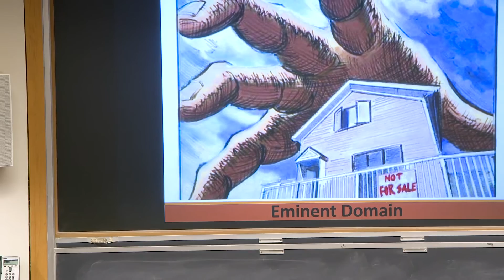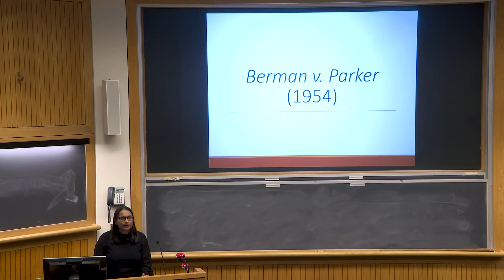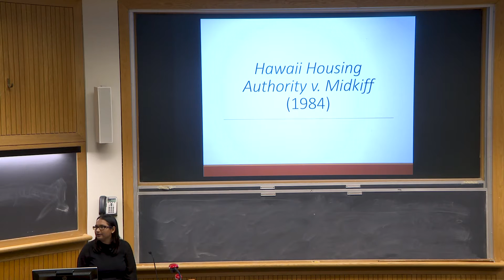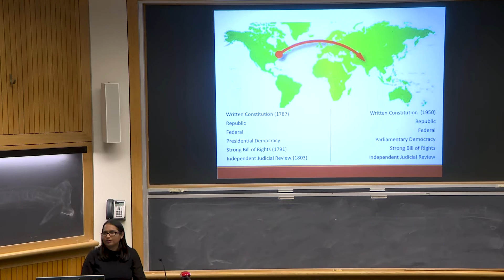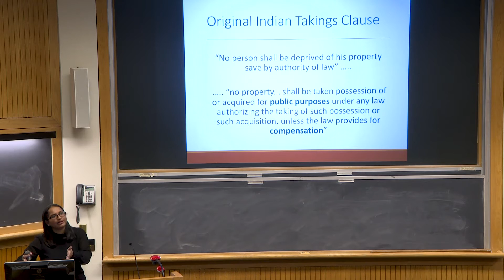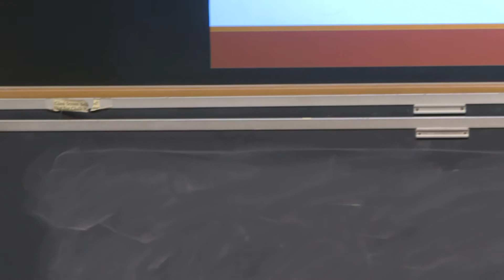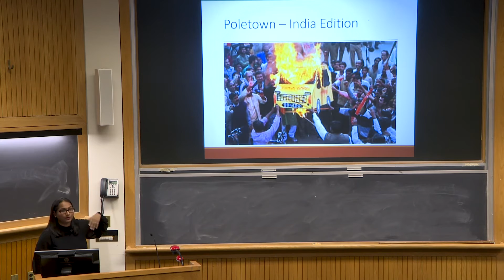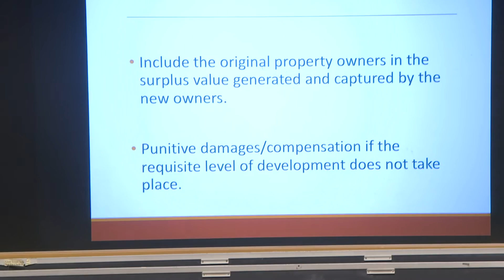"Eminent Domain in India and the U.S.: Key Comparisons," presented by Shruti Rajagopalan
Shruti Rajagopalan, of SUNY-Purchase in New York and the Mercatus Center at George Mason University, will discuss the different ways governments appropriate private property for public purposes in the U.S. and in her native India.

Filmed on
January 14, 2020 at 5:00 pm
Rockefeller Center, Dartmouth College